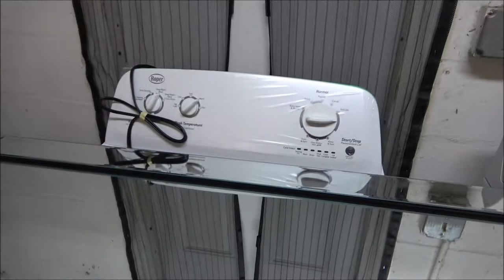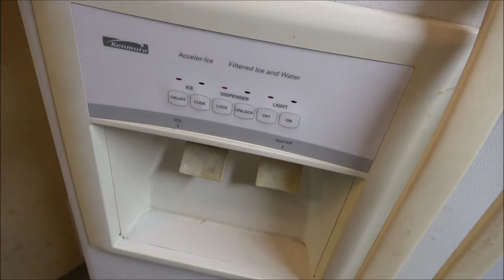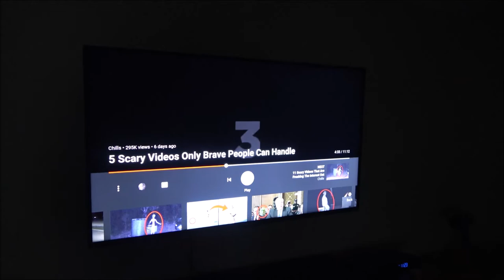Weekend Vlog, Truck Crash, And Being Featured In YouTube Channel Chills